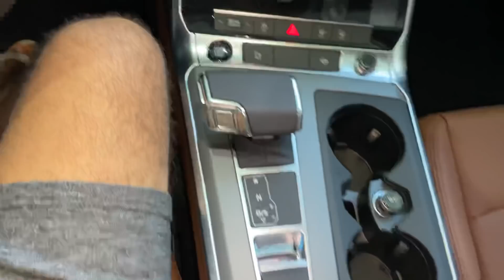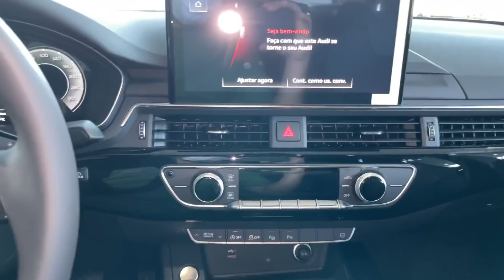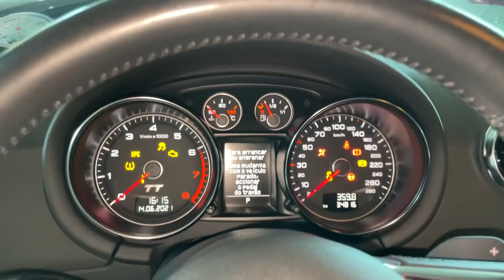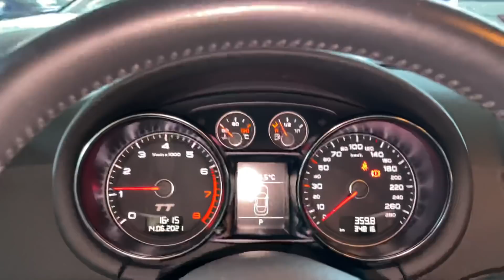VEJA OS LANÇAMENTOS DA AUDI 2022!!!